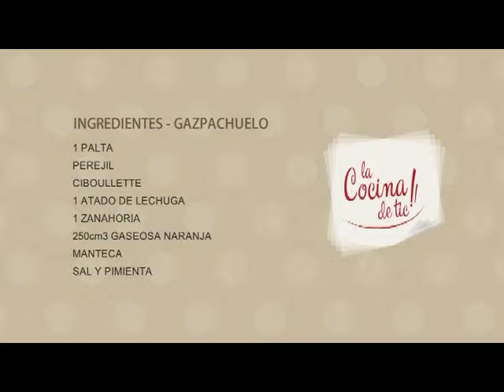La Cocina de Tic 10 Bloque 1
Programa ideado para vos que te toca cocinar en tu casa, platos super accesibles y fáciles de hacer. Tomá las ideas y practicá. El menú de hoy Salmón rosado sobre colchon verde con puré de zanahorias y de postre chocolate al horno.